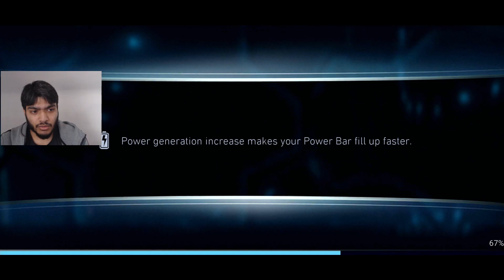Tag-in Combos are broken in Superman solos 🤦🏻‍♂️